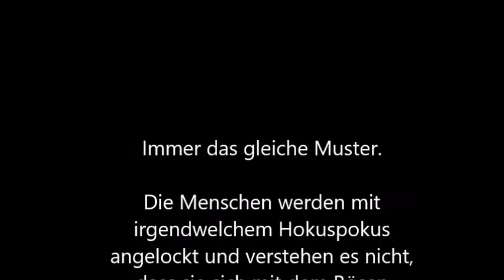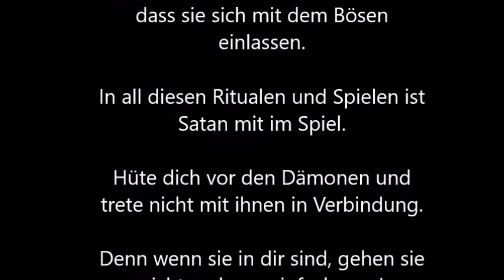Dämonen und Magie in der Kampfkunst Teil 3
In den Kampfkünsten ist der Okkultimus und der Einsatz von Dämonen weit verbreitet. Nur wissen die Uneingeweihten nichts davon. Sie glauben an Chi und geheime Kräfte.